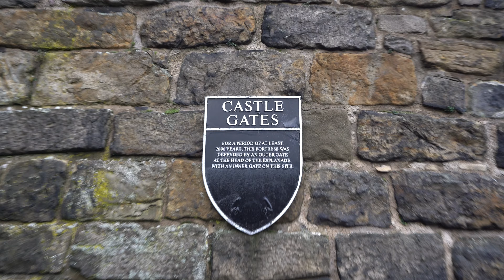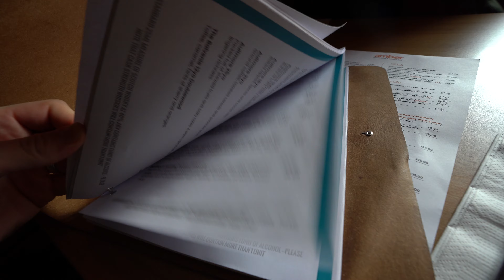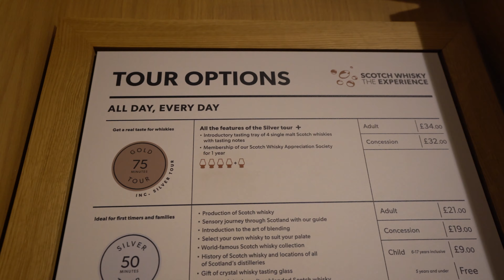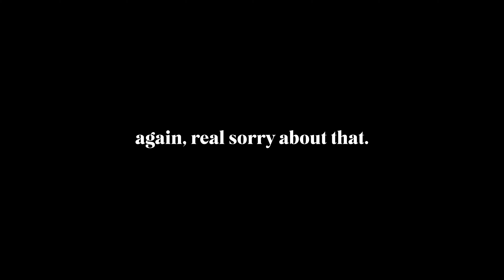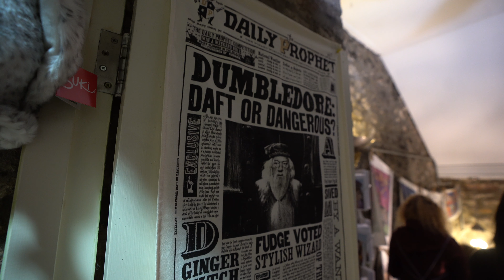We Had The Most EDINBURGH Day Ever... | Europe Vlog 7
Today we did all things Edinburgh-- We started at the castle, went for a Classic Scottish whisky tasting at the Scotch Whisky Experience, took a stroll to a Christmas Market, saw the inspiration for J.K. Rowling's Harry Potter at Victoria Street, and closed it all off trying some IRN BRU!! This is episode 7 of our 2023 trip to Europe-- follow us to England, Scotland and the Netherlands!